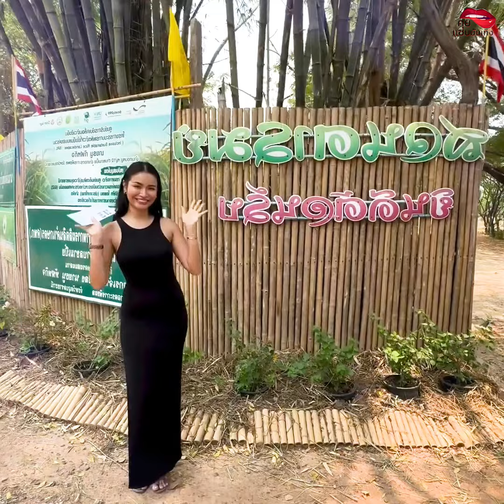สาวงามดีกรีอดีตแอร์โฮสเตสสายการบินกาตาร์ มุก กานต์ฤทัย ทัศบุตร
รองอันดับ 2 Miss Universe Thailand 2024